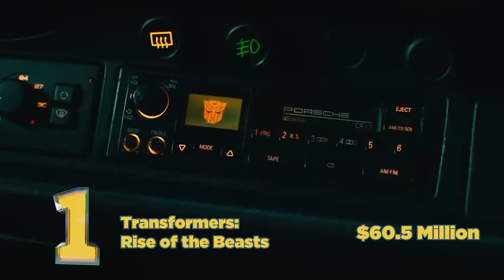Box Office Breakdown: June 9th - 11th Edition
In this video, we break down the top 10 box office movies from the weekend of June 9th - 11th. From action-packed blockbusters to heartwarming dramas, we cover them all in this rundown.

Whether you're a movie buff or just looking for something new to watch, this video is sure to have something for everyone. So grab some popcorn, sit back, and enjoy this box office breakdown.

Don't forget to leave a comment letting us know which movies you've seen and which ones you're looking forward to watching.